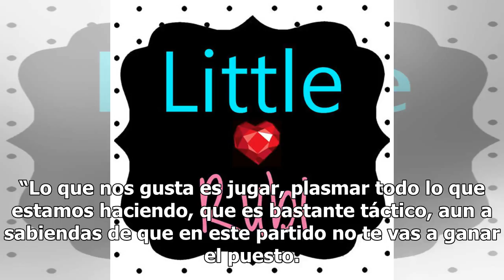Espanyol de Rubi, en el escenario19/7/2018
Once días después de iniciar el nuevo proyecto deportivo de la mano de Joan Francesc Ferrer, ‘Rubi’,...